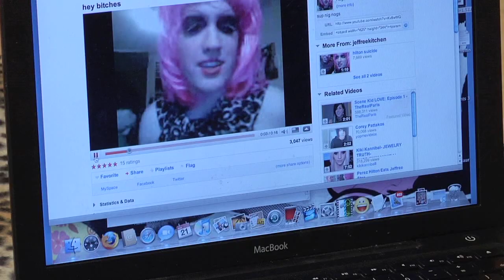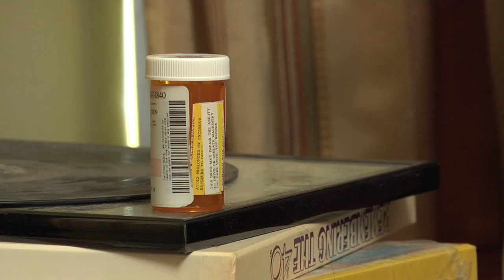Scene Kid LOVE: Episode 12 - TheRealParis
Last episode for now. Maybe last episode forever...

Sceney Sceneable - Stevie Ryan
Hilton Suicide - Adam Scott Franklin

Written, directed and produced by Stevie Ryan.

Escena Chico Amor
シーンキッド愛
场景
孩子
爱